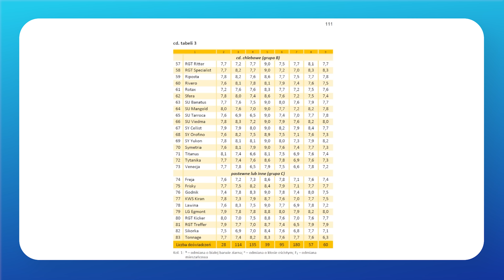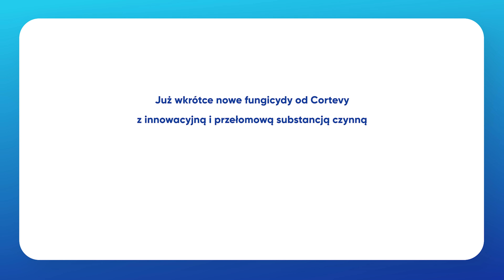Kiedy chronić T2 w zbożach? Oceniamy działanie BAKTERII! | e-pole do popisu#57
Zboża intensywnie rosną, zbliża się faza liścia flagowego co jest zwyczajowo okazją do wykonania ochrony grzybobójczej w terminie T2. Czy warto już wjeżdżać na swoje plantacje, czy też raczej poczekać na większe opady deszczu, które mogą sprowokować występowanie infekcji?

Które choroby grzybowe są obecnie najgroźniejsze, i jak sytuacja chorobowa wygląda w różnych miejscach Polski? Na te pytania odpowiadała prof. Zuzanna Sawinska z Uniwersytetu Przyrodniczego w Poznaniu podczas rozmowy z Pawłem.

Na koniec odcinka możecie zobaczyć efekt działania bakterii BlueN/Utrisha ok. 2 tygodnie po wykonaniu zabiegu.

Na skróty:
00:00 wstępniak
01:10 Sytuacja chorobowa w Polsce
03:32 Kiedy jechać na T2?
07:32 W jakiej porze dnia wykonać zabieg?
08:44 Postęp nowych odmian
10:54 Uwaga na fitotoksyczność!
12:46 Jak oceniać zdrowotność roślin
16:20 Ocena działania bakterii BlueN/UtrishaN 2 tygodnie po zabiegu